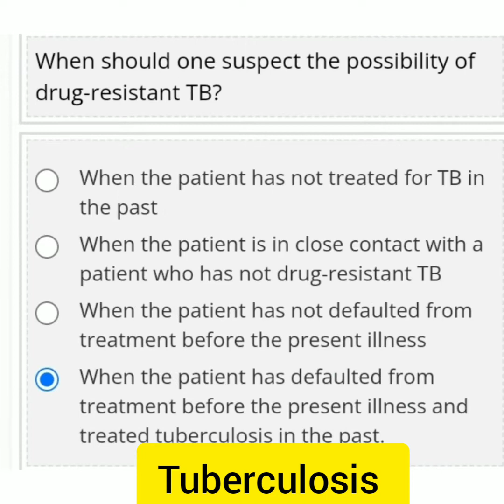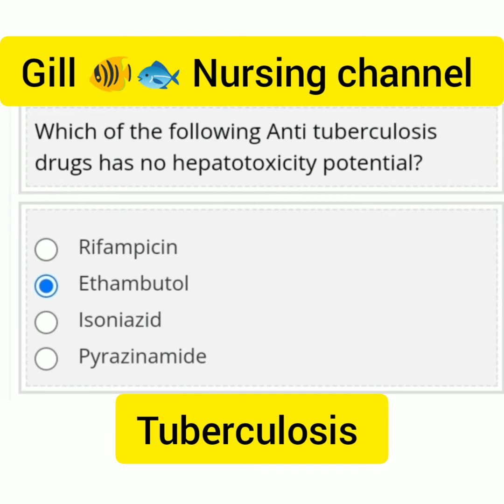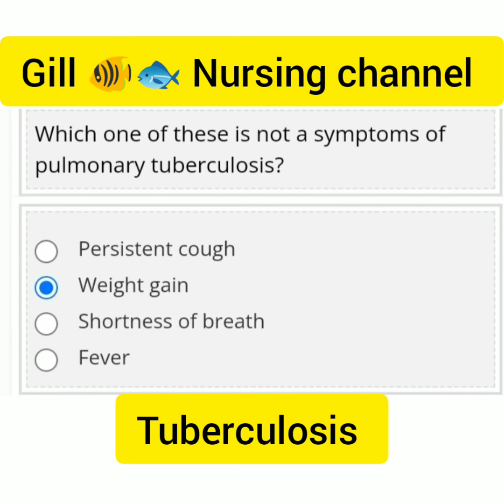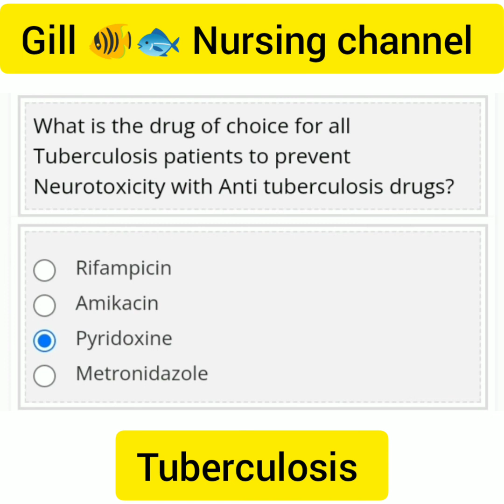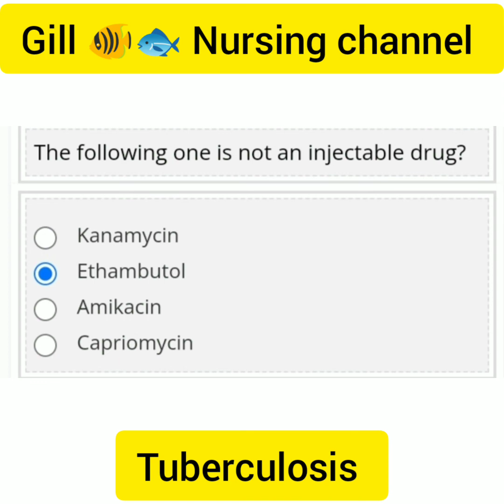Tuberculosis cne question and answers/Tamilnadu registration renewal credit hours/tuberculosis quiz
renewal#nurses#nursinggillfishTnmnc CNE credit hours/hypertension /question and answer/nurses renewal/tamilnadu nurses and midwivescouncil/online cne registration#nursingstudent #nurses

Nursing CNE credit hours/Tuberculosis/TNNMC renewal/Nurses CNE question and answers/CNE quiz /tamilnadu nurses and midwivecouncil/ online cne hours/online cne/online cne for nurses/gill fish 🐠🐟 Nursing channel/Nursing gill 🐠🐟 channel